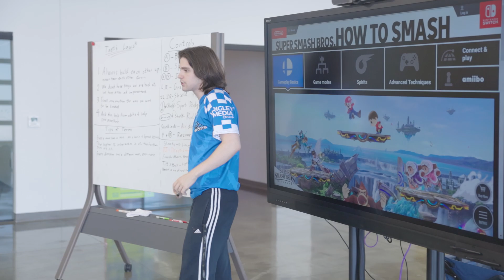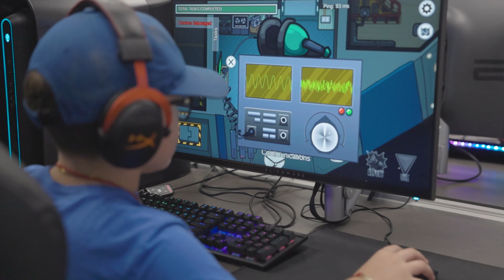esports camp 2023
Have a media project? Let the Media Depot help you!  We offer user friendly recording rooms and editing software to get you on your way! Media Specialists are also available to help you through the process.